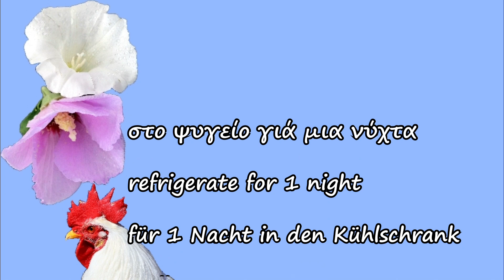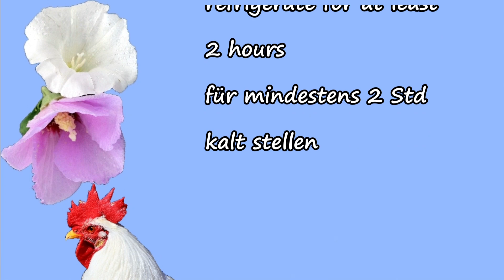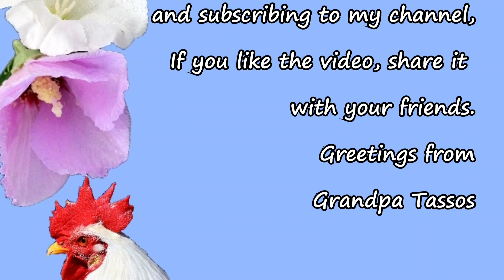Γλυκό κουταλιού ντοματάκι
ΝΤΟΜΑΤΑΚΙΑ ΓΕΜΑΤΑ  ΧΡΩΜΑΤΑ  ΑΡΩΜΑΤΑ ΚΑΙ ΓΕΥΣΕΙΣ ΑΝΑΤΟΛΗΣ
ΚΟΚΚΙΝΗ ΕΥΔΑΙΜΟΝΙΑ ΓΕΥΣΗΣ ΜΕ ΠΡΑΣΙΝΕΣ ΑΝΤΑΥΓΙΕΣ.
Οτι πρέπει και με γιαούρτι!!!